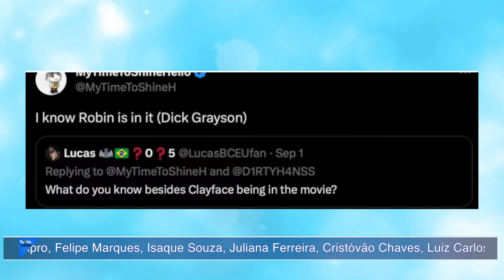REVELADO ROBIN DE DICK GRAYSON EM BATMAN 2 VAI DAR CERTO?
Pablo Peixoto do Qu4tro Coisas fala sobre

1- entre os Membros Torcedores
1- entre os Membros Proprietários
1- entre os Membros Beneméritos